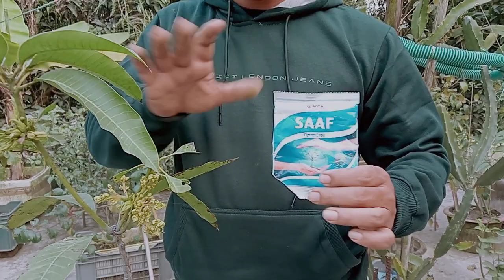আমের মুকুলের পরিচর্যাআমের মুকুল ঝরে যায় কেন#আর ঝরবে না আমের মুকুল#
আমের মুকুল কেন ঝরেডিসেম্বর মাসে আমের মুকুলের পরিচর্যা আর ঝরবে না একটিও মুকুল mango plant flowering mango flower care for good fruit 🍑আমের মুকুল কালো হয়ে যায় কেন#